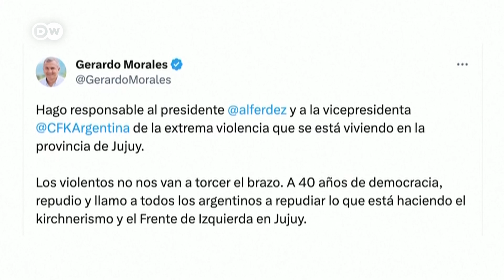Protesta contra reforma constitucional en Jujuy, Argentina, desata la violencia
La modificación limita el derecho a la protesta y contemplaba modificaciones en el derecho a las tierras de los pueblos indígenas.

El gobernador de la provincia norteña, Gerardo Morales, es precandidato por la oposición al peronismo para las presidenciales de octubre. El conflicto ya tomó dimensión nacional y afectará el futuro de la campaña electoral.